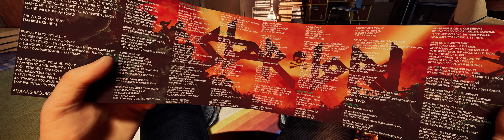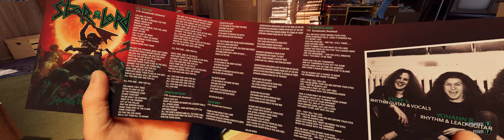Marvel's Guardians Of The Galaxy (2021) - PC Ultra Widescreen 5120x1440 32:9 (CRG9 / Odyssey G9)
Gameplay du jeu Marvel GuardiansOfTheGalaxy with RTXON DLSSON (Développé par @EidosMontreal et édité par @squareenixna - Release date : 2021) en SuperUltrawide ratio 32:9 (DSR 5120x1440). Capture sur PC Alienware Aurora R8 avec Geforce Experience et toutes les options en ultra.